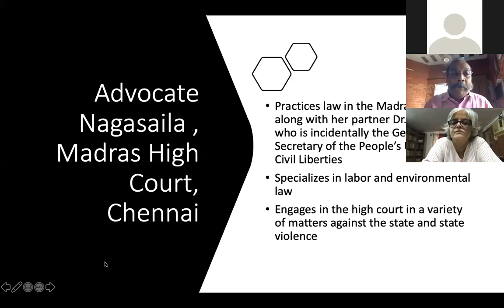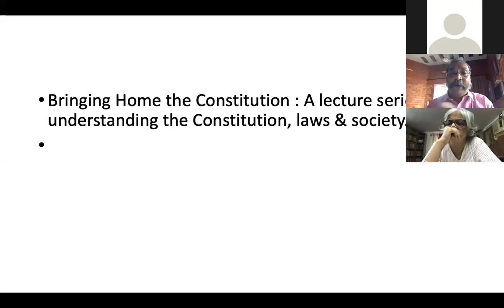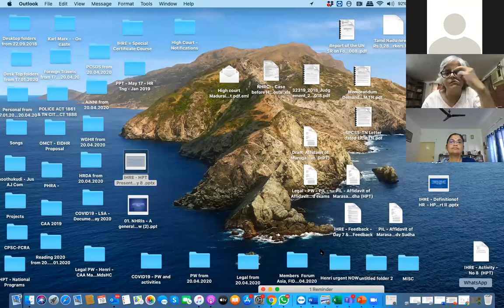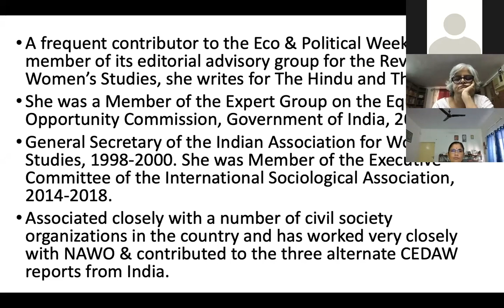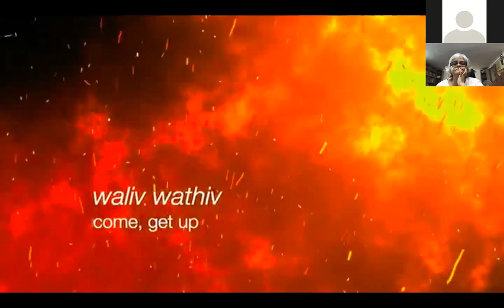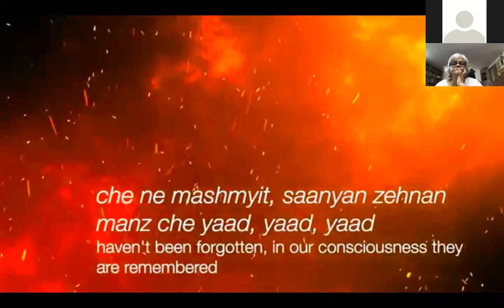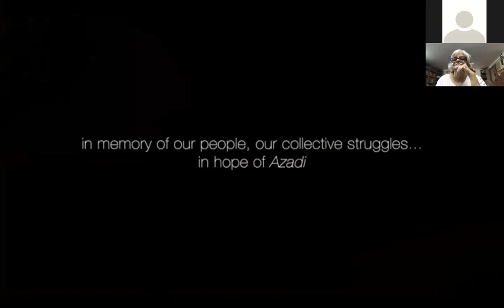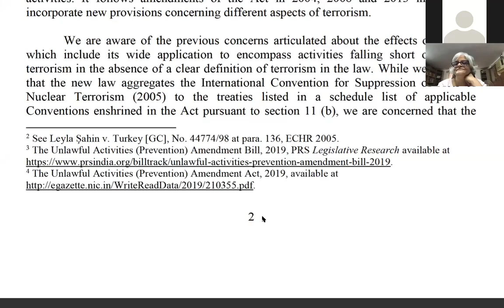Day 9-19.5.20-Morning Session-21 days online Certificate course: Adv.Nagasaila&Dr.Kalpana Kannabiran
Day-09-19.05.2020-Morning Session-21 days online Certificate course in Human Rights: Right to Freedom of expression is a human right: Adv. Nagasaila & Right to Freedom of association & assembly are human rights: Dr. Kalpana Kannabiran.